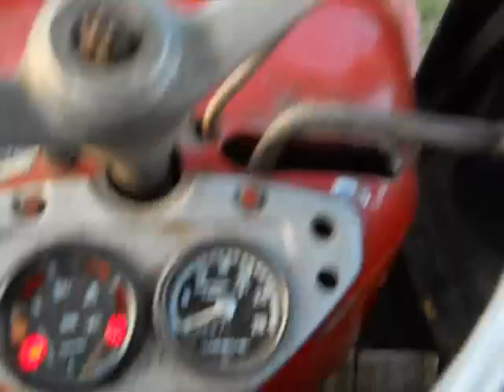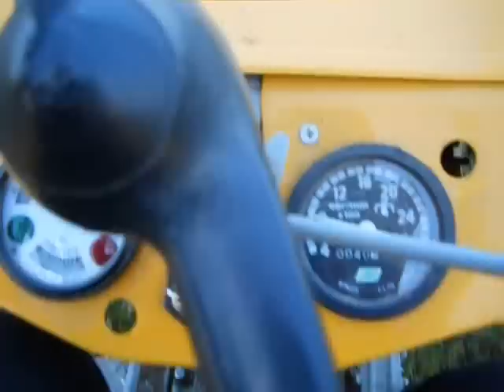Lato z pracą- Żniwa 2011w Małopolsce- czyli praca wre (BY PIOTREK)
Żniwa odbywały się od 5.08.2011 do 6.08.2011. Wystąpili: ursus c330 ursus c360 przyczepa jednoosiowa rorzutnik dmuchawa do zboża massey ferguson 440. dużo roboty 12 godzin na dobę jeździliśmy na oba traktory co przyjechałem i wyładowałem to znowu na pole. Liczę na komentarze i pozytywne ocenki  pozdrawiam Piotrek z Jerzmanowic.